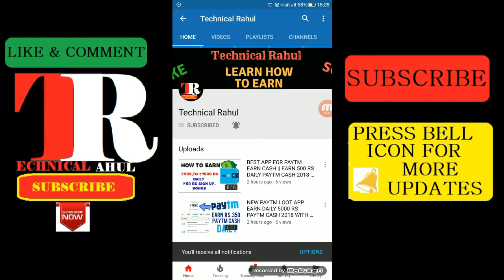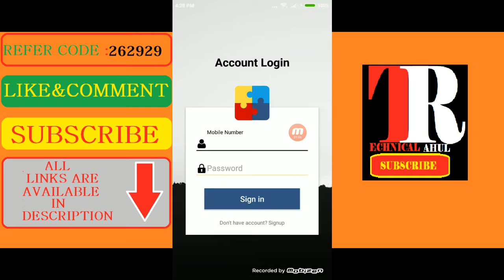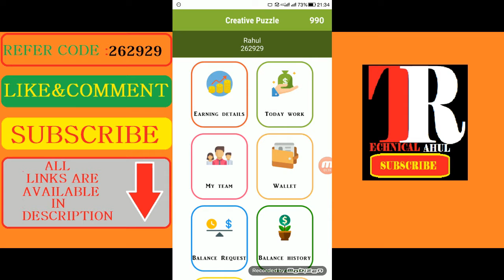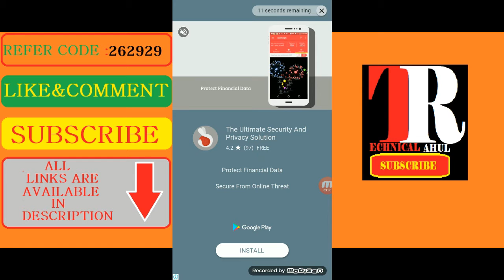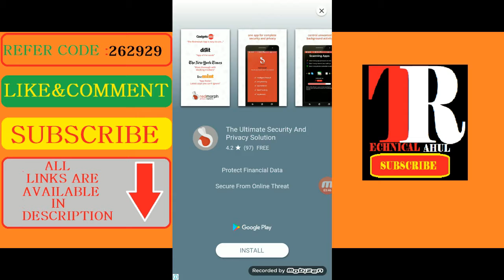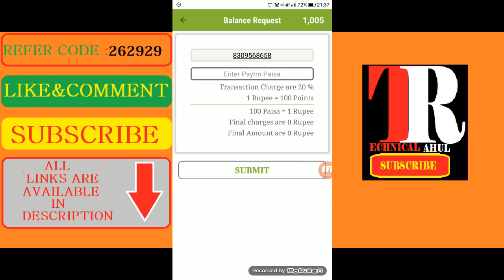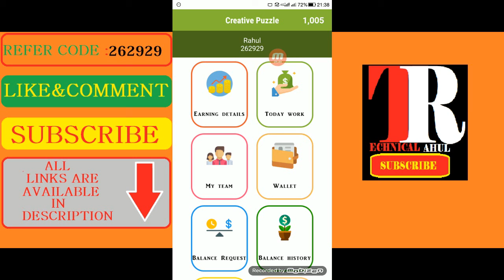Blast Baloon And Earn Paytm 50Rs Cash Daily 1Baloon=1Rs 50Baloon=50Rs With Proof 2018 In Hindi By TR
USE THE APPLICATION BEST APP FOR PAYTM CASH EARNING.

ASK ANYTHING

BY TR.